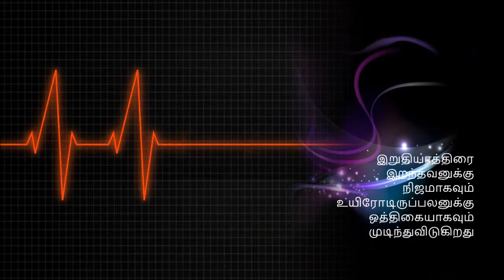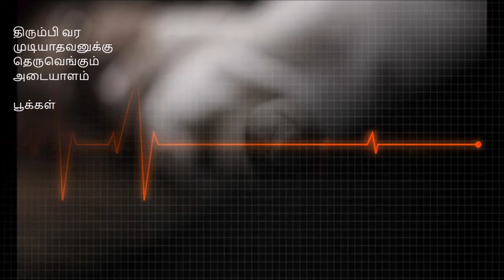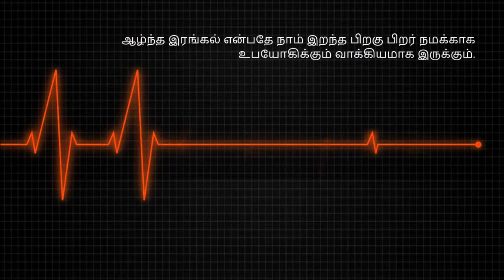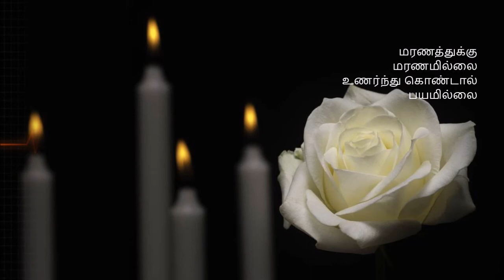Ponnukulle Thodangiyathu - En Pondatti Nallava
No Copyrights Owned.  Not for Commercial Purposes. Only for Entertainment.